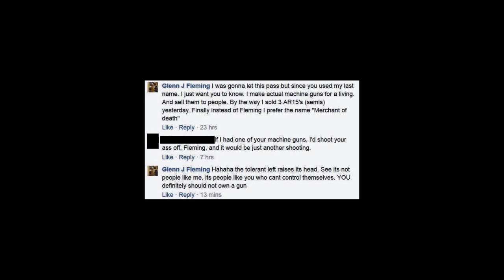The Gunner's Vault: Glenn's Commentary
Special thanks to our web partners:
Tactical SHT